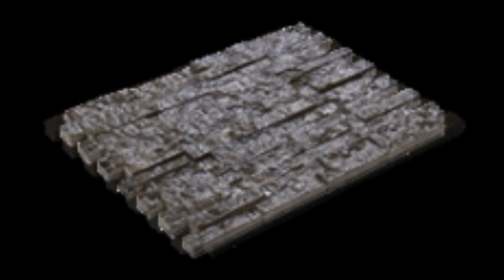Mosaic Split Face Varieties